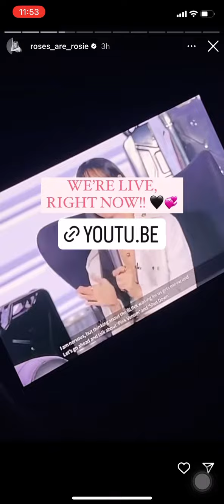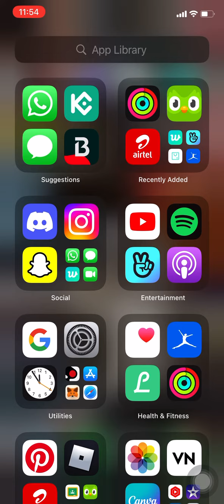Rose Instagram story || jayparkvibez